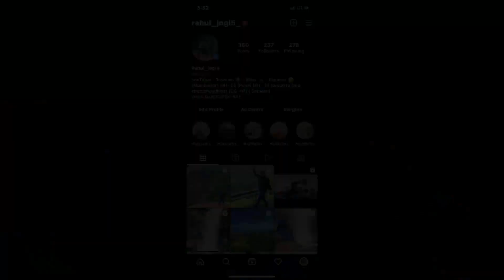Swaraj 963 FE Tractor | 2021 Model | Walkaround Review | Durg | Bhilai | Chattishgarh | rjvlogs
Jai Johar Jai Chattishgarh Sangwari Ho

If yes, then Swaraj 963 FE can be the best option for you. It is one of the best choices for farmers as per its features. This tractor model is made with advanced technologies, which make it perfect for agriculture. Swaraj 963 FE always lives up to farmers expectations and fulfils all farmers' requirements. It helps you to complete all agriculture tasks with ease. The Swaraj 963 FE is equipped with many excellent features and technical specifications. It is one of the most reliable tractors and proves as a top model of Swaraj.  Check out all updates about this tractor. Find out all information about the Swaraj 963 FE 2WD Price and Specifications.

Swaraj Tractor 963 FE – Engine Capacity
Swaraj Tractor 963 FE is a 60 HP Powerful Tractor and has a 3 cylinders 3478 CC engine. It comes with 2100 engine rated RPM and 53.6 PTO HP. Swaraj 963 has advanced water-cooled technology and a Dry-type air filter that prevents the engine from external dust particles. The tractor’s engine is powerful which handles all the challenging farming operations with ease. The potent engine makes Swaraj 963 tractor versatile for commercial and agriculture purposes.

Swaraj 963 Features – Unbeatable And Most Reliable
Swaraj 963 FE is a reliable tractor model and offers unbeatable performance in the farming field. Therefore, this tractor continues to be the first choice of farmers. The tractor is loaded with advanced technological features for effective work on the field. It also has a special Power Steering with Differential Cylinder, made for better usage and fine control. In addition, it has a 2 Wheel Drive, which makes this tractor even stronger. Swaraj 963 FE tractor features are a significant reason for its high demand among the farmers.

The tractor has Oil Immersed Disc Brakes for effective braking and less slippage. Swaraj 60 Hp tractor arrives with Dual Clutch and 12 Forward + 2 Reverse gearbox with  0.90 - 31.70 kmph forward speed and 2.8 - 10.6 kmph reverse speed. This powerful tractor has a 2200 Kg Hydraulics lifting capacity. It appears with 6 spline type PTO at a power output of 54 HP.

Swaraj 963 FE Tractor - Additional Qualities
Swaraj 963 FE is fitted with 7.5 X 16 Front tires and 16.9 X 28 Rear tires, which delivers perfect grip and controllability to the tractor. Its total weight is 2650 Kg and has an overall length of 3730 mm or a 1930 mm overall width. It arrives with a wheelbase of 2210 mm. Along with Swaraj 963 FE Tractor specifications and attributes, it has many additional accessories that make this tractor more demanding for farming and commercial operations. Swaraj 963 FE specification includes single-piece bonnet, single lever controls that make the harvesting application easy, pedals and side shift gear, a new digital tool cluster with a service reminder feature and multi-reflector lights.

Swaraj 963 FE Price in India 2021
Get a fabulous Tractor 963 FE Swaraj at a reasonable cost. Its marvellous features and unique design come at a pocket-friendly price and easily fit in every farmer's pocket. So farmers can easily buy 963 Swaraj tractor without compromising their other expenses.

Swaraj 963 FE Tractor Price is Rs 7.90 Lakh to 8.40 Lakh. Its price is more modest for Indian farmers and other users of tractors. For all minor and marginal farmers, the on-road price of the Swaraj 963 FE Tractor is more economical. It is a very innovative and smartest tractor, for which a farmer never compromises even with its price. Swaraj tractor 963 price is very pocket-friendly, which gives you complete relaxation and satisfaction.

963 Swaraj tractor comes with all the innovative features from which you can easily improve your farm productivity. Swaraj provides all these features at a reasonable price. In addition, every farmer can easily afford this tractor because of its fair price. Swaraj 963 FE tractor arrives with unique specifications. In India, it is a well-known tractor model among farmers. The tractor consists of all welfare tools and qualities for the betterment of Indian farmers.

rjvlogs